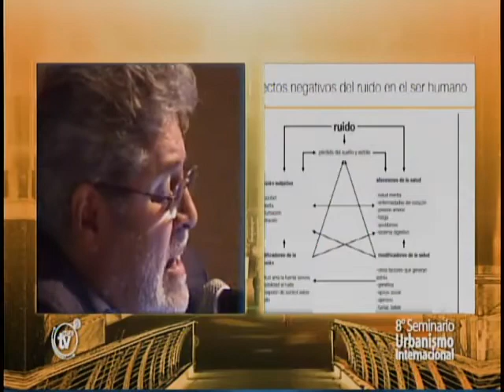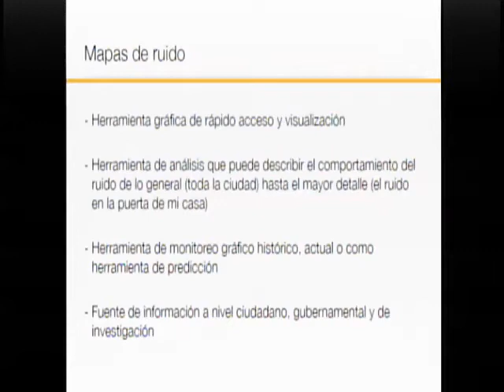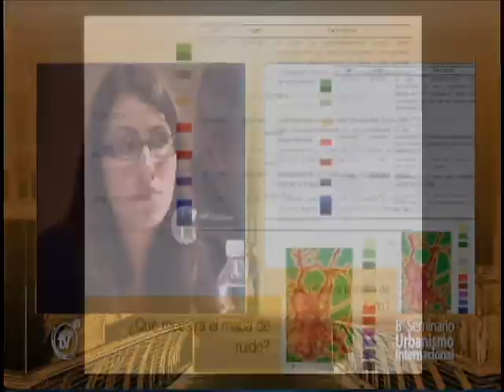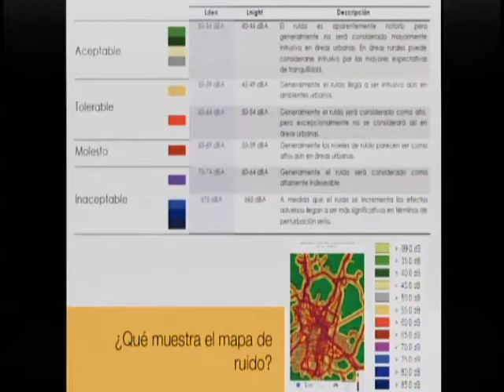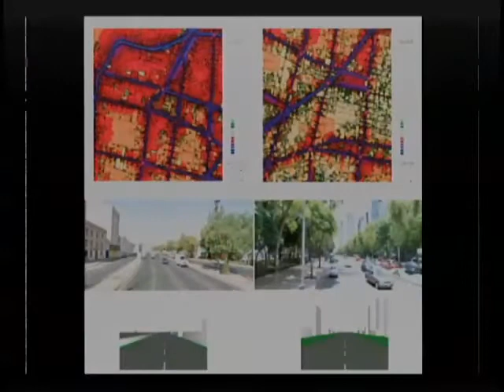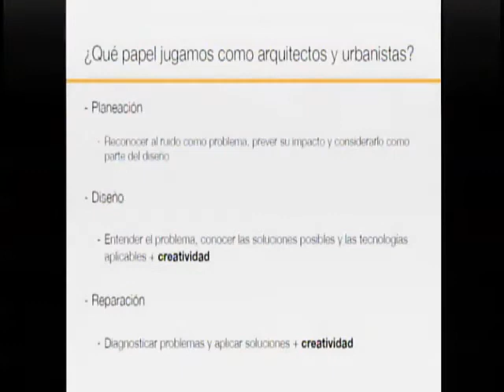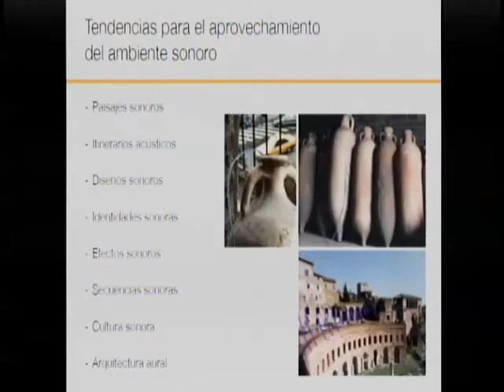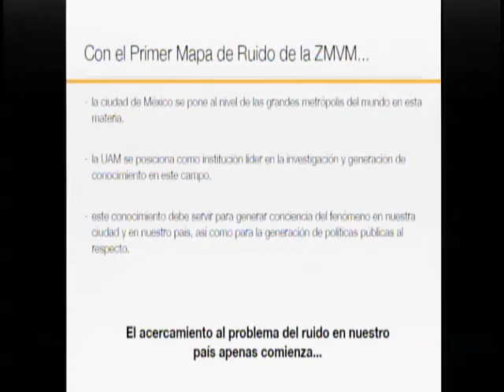Confort ambiental urbano Atlas de ruido de la ciudad de México. Fausto Rodríguez y Elisa Garay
Fausto Rodríguez Manzo y Elisa Garay Vargas
Confort ambiental urbano Atlas de ruido de la ciudad de México

Transmisión y Producción:
CyADtv
Jorge Ortiza Leroux
Iván Torres Ochoa
Adriana Dávila Ulloa